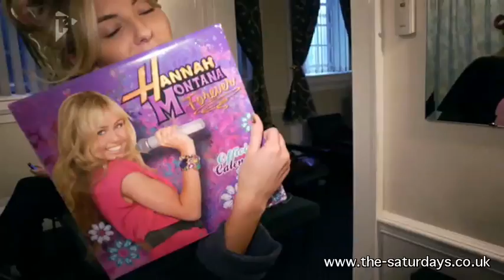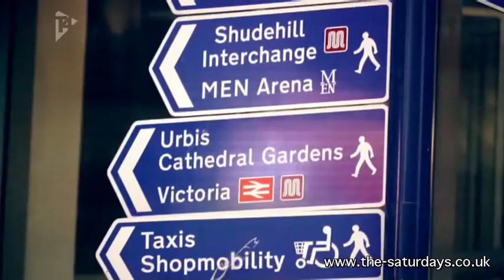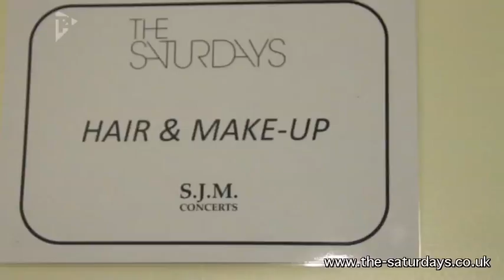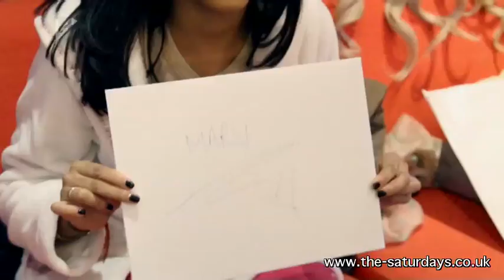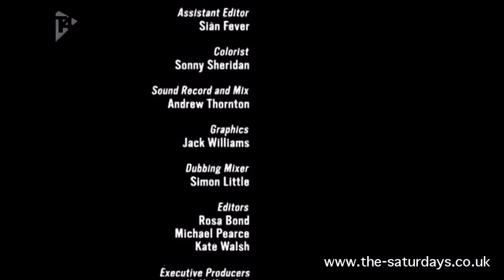The Saturdays (Mollie King) - "What Goes On Tour" Documentary (Episode 3 - 15th May 2011)